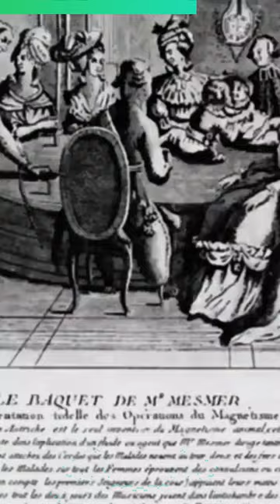Las SANACIONES "MILAGROSAS" de Mesmer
Franz Anton Mesmer utilizaba un curioso métdodo de sanaciones "milagrosas".